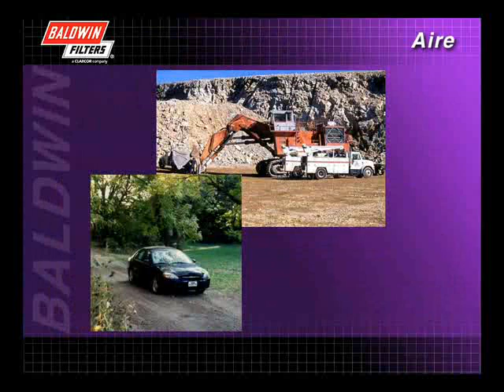FilterSavvy - Baldwin Filters - Filtros de Aire 1